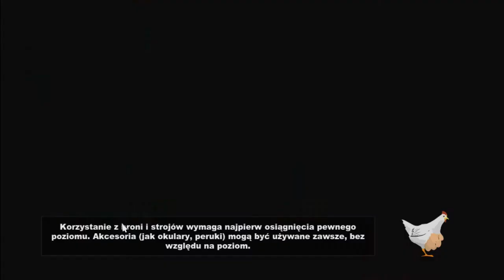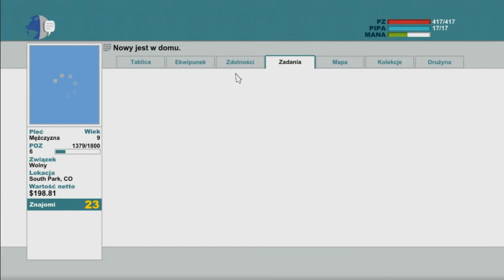Zagrajmy w South Park Kijek Prawdy Stick of The Truth #011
♦ Jeśli film  się spodobał daj łapkę  w górę

♦ Masz propozycje lub pytanie napisz na PW Jeśli kanał ci się podoba daj subskrypcje
►Każdy komentarz pod naszymi filmami i łapki w górę motywuje nas